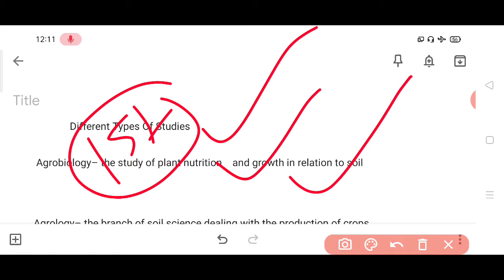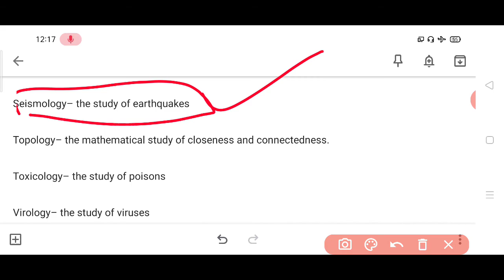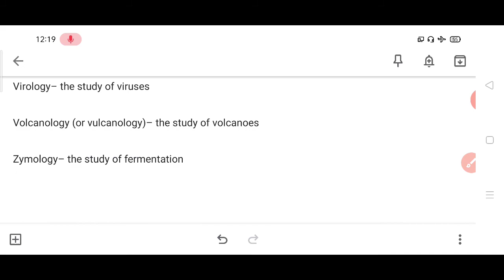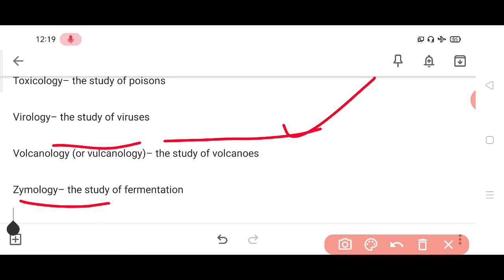Study Of Branches of Sciences // Study of Different _OLOGY questions / NTPC GROUP D SSC PCS CET GK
Study Of Branches of Sciences // Study of Different LOGY questions // For All Competitive Exams //

Top 30 Branches of sciences

What are the 7 branches of science?

What are the 15 branches of science?

What are the 12 branches of science?

What are the 8 branches of science?

Study of science and its branches

branches of science list a-z

Branches of science PDF

Study of different fields

What are the 10 different branches of science

What are the 30 branches of science
Chemistry

Earth science

Physics

Space Sciene

Microbiolo.

Botany

Astronomy

Human biology

Branches of science - What are the 10 branches of science

Areas of science research

Subjects in science
Branches of science worksheet

Types of science

what are the commonalities among different branches of sciences?

Important branches of science

Fields of science

New branches of science